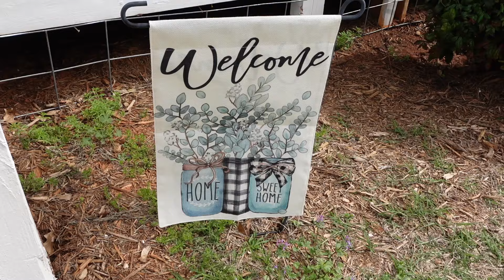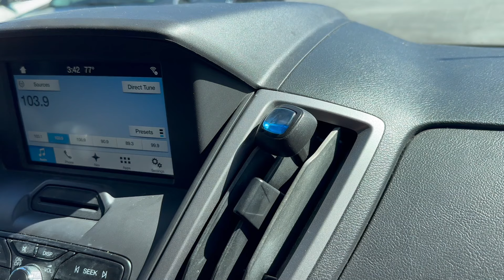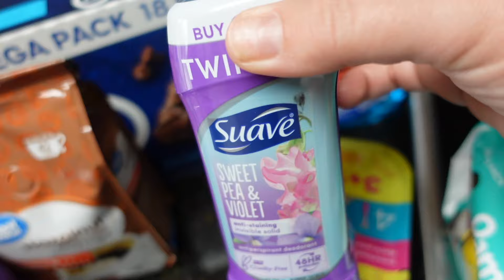Day in the life || easy crockpot recipe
15%off for all HISEA products

large family day in the life crockpot recipe